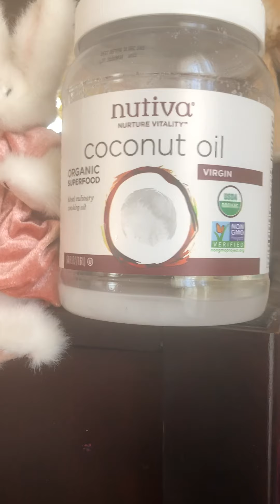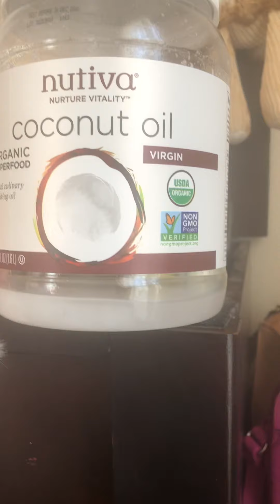virgin coconut oil benefits